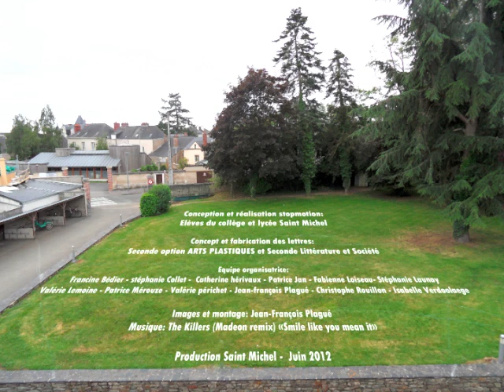lipdub SAINT MICHEL Stop Motion 2012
950 élèves, accompagnés d'enseignants, du collège et lycée SAINT MICHEL de Château-Gontier (53 Mayenne) ont conçu et réalisé le Lip Dub de leur établissement. Réalisé en Stop Motion (animation image par image), ils ont utilisé 200 lettres en volume (caractères typographiques tridimensionnels produits dans le cadre d'un projet en Arts Plastiques)